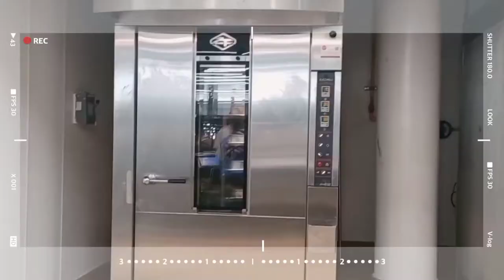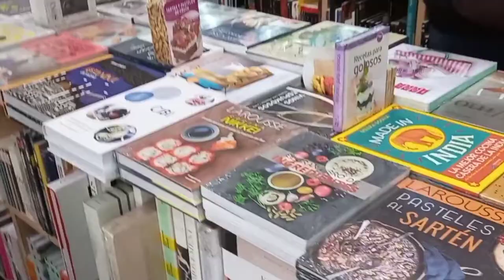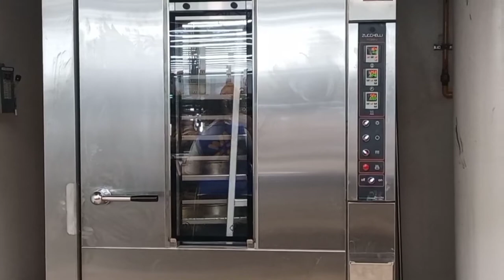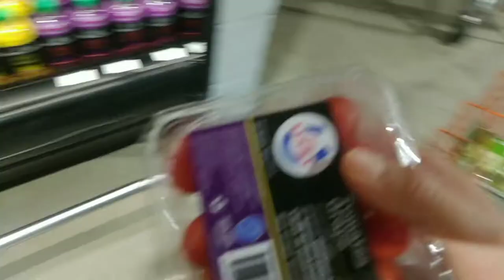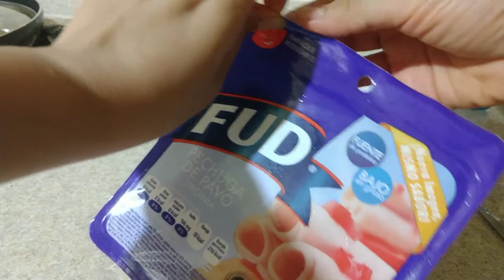SUB VLOG| UN DIA EN MI VIDA - Una bonita tarde de recuerdos. ¿Qué es la vida?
Por favor, active los subtítulos en la configuración.
Hola, hoy les comparto una tarde de mis recuerdos de lo que hice un dia de noviembre, encontre este video que pense  se habia borrado, en donde comparto mi tarde de un dia cotidiano donde fui a comprar un libro, al supermercado por pan tradicional, comi algo rico en compañia de mi novio y prepare una cena ligera.
Que disfruten del vídeo!!!

De corazón mis mejores deseos para este nuevo año con mucho amor, puedes ver mi vídeo:
Recuerden que hoy es el mejor día de sus vidas como todos los días.

Si te gustaria ver varios momentos de mis vacaciones muy bonitas en Acapulco con mi familia puedes ver mi video:

Si te gustaria ver mi receta casera personal de Pastel de queso, que fui a comprar a los ingredientes en el super y la importancia de tener detalles con las personas que amas puedes ver mi vídeo:

Si te gustaría ver unos días de descanso en navidad donde salí con mi novio y fui al cine con el, un día disfrutando conmigo misma y experimentando en la cocina al intentar hacer sushi puedes ver mi vídeo:

Si te gustaría ver un fin de semana conmigo, mi forma de pensar y la receta con la que preparo crepas puedes ver mi video.

Si te gustaría conocer lo que como en un día y las recetas de chicharrón con carne y calabazas en salsa verde, mermelada casera de frambuesa y pan francés puedes visitar mi video:

Si te gustaría conocer la música electrónica Studywithme 1 con la que me gusta estudiar y/o trabajar puedes visitar mi video:

Si te gustaría conocer la música electrónica Studywithme 2 con la que me gusta estudiar y/o trabajar puedes visitar mi video:

Lo siento si hay errores en la traducción, estoy usando el traductor automáticoPor favor, active los subtítulos en la configuración.
Hola, hoy les comparto varios momentos de diferentes días de mis vacaciones en Acapulco. Fueron unas vacaciones felices y muy bonitas donde fui a visitar a mi familia. Donde les muestro mis días tranquilos.

Lo siento si hay errores en la traducción, estoy usando el traductor automático